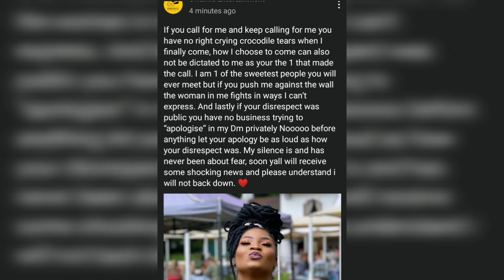ziyakhala ke manje 🤔🤔🤔